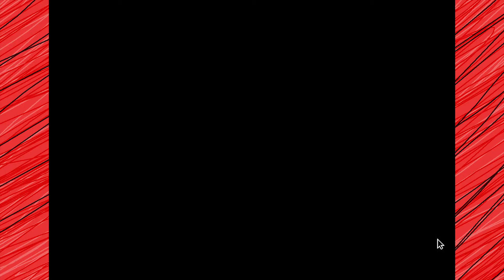Papers, Please - Part 10 - Crayons Cost What!?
Riley's son is expensive.

CAST: Kira, Matt, Riley, Deidre